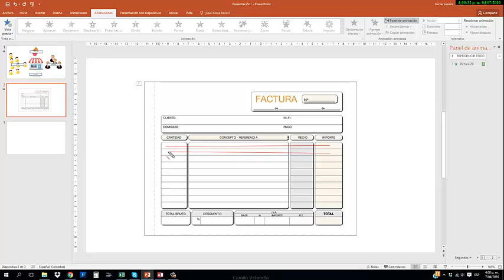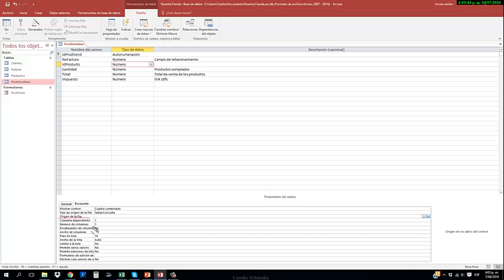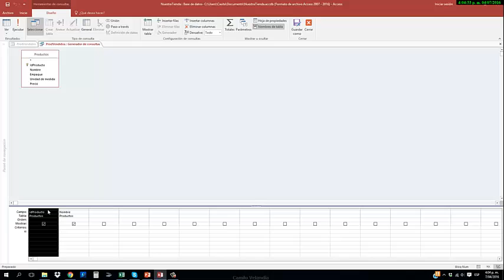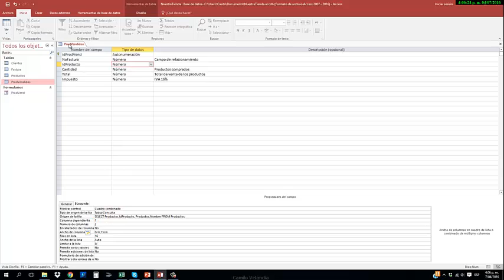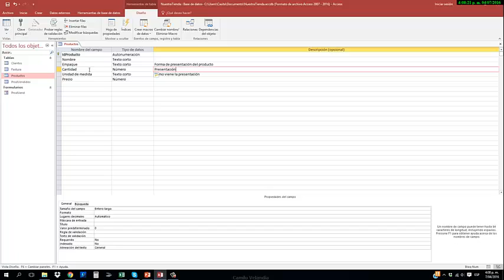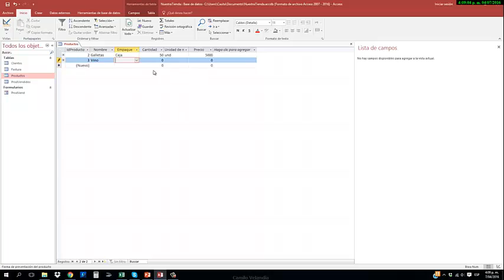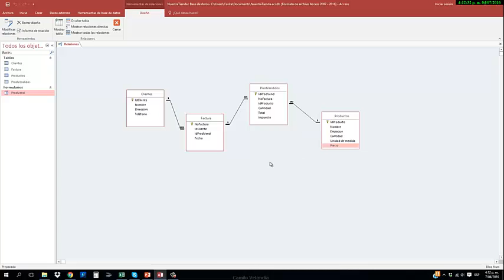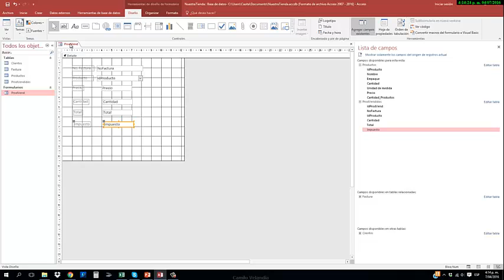Curso Práctico Access - Parte 3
Ejercicio práctico de creación de una base de datos. Tablas, Relaciones, Formularios, Macros, Consultas, Informes.